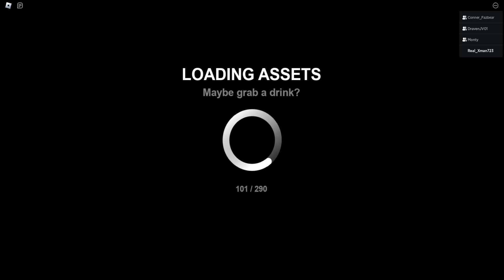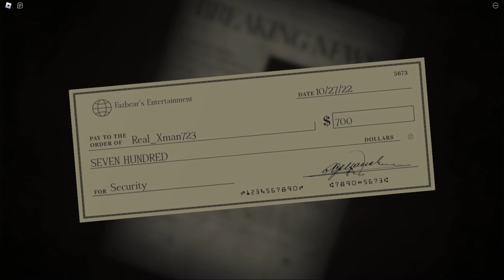Roblox FNAF | Forgotten Memories | Beware The Marionette! [Part 3]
Friends!